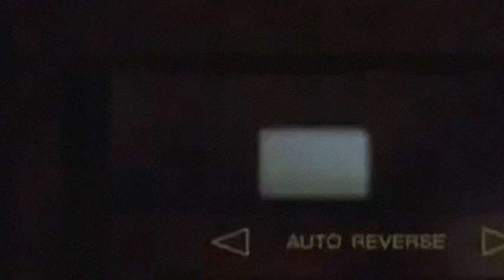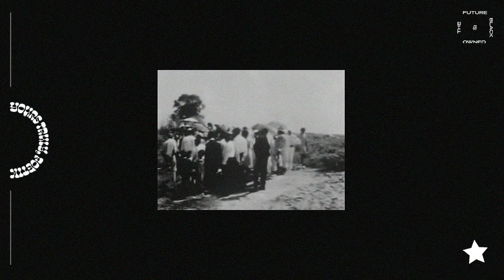Yours Truly, Poetik ✮ Volume One.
tracklist:
bygrace - m1tch
norfnorf - kluse
jussa freak - ohbliv
snakeskin binoculars - foisey
on mark - demahjiae
green hill zone - cay caleb
ps29 - kn:dy
unseen - 12
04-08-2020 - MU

video created/curated by POETIK 𓂀